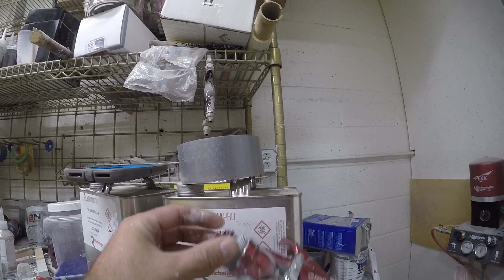Sparying Sher-Wood Hi-Bild Precat Lacquer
Spraying Sher-Wood hi-bild precat lacquer using C.A Technologies Bobcat air assisted air less wall mount unit. Over the last couple months i have been trained how to spray finishes like conversion varnish and lacquer. I'm still getting the hang it and making sure i'm using of proper technique. I have included links to pages of equipment i was using except for the respirator. I'm not sure what kind it is expect it is rated for the products we spray.